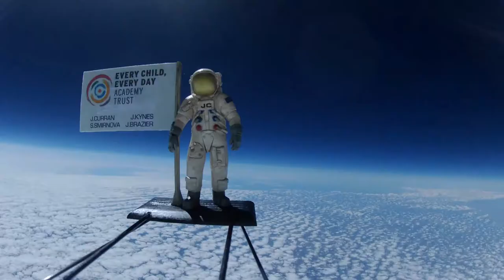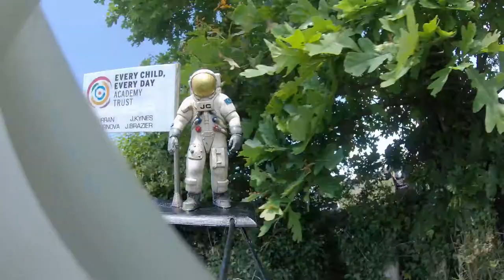Apollo 50th Anniversary High Altitude Weather Balloon Launch - Grey Court School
To celebrate the 50th anniversary of the Moon landing, a group of students from Grey Court School launched a scientific experiment and 3D printed Apollo era astronaut on a high altitude weather balloon to 33,000m!